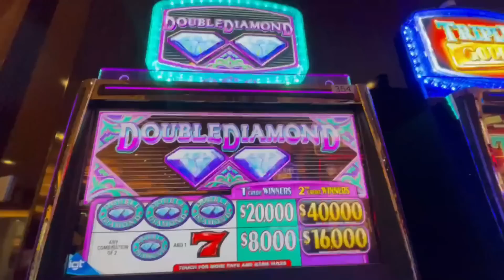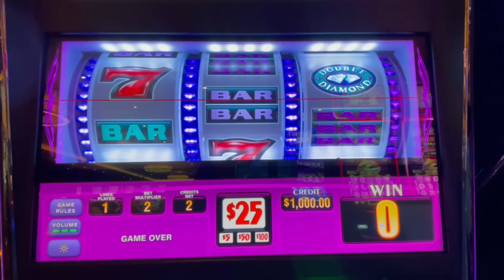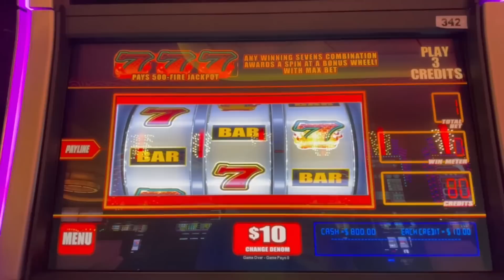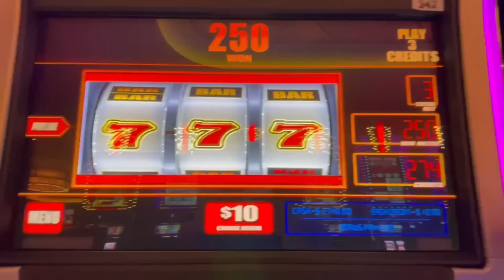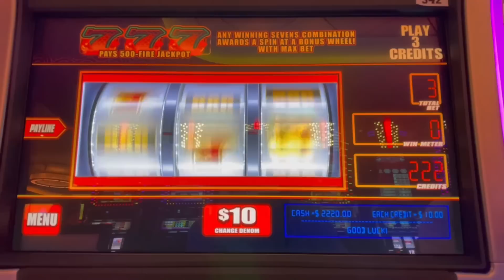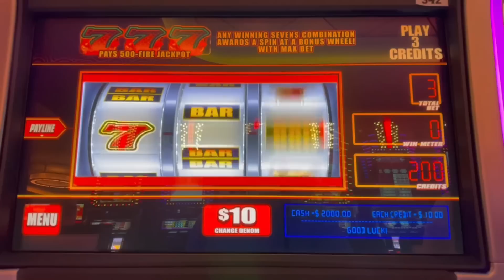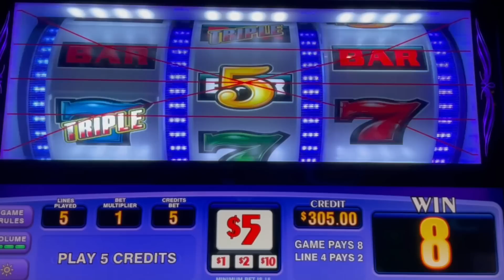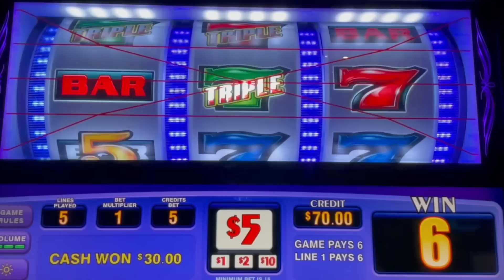✨Handpay Jackpot!✨ $50 Bets Double Diamond - Triple Strike, Dragon Fire 7s by Ballys Slot Machines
Wrapping up our cruise videos and heading to Vegas next weekend!
Dragon Fire 7s, Double Diamond & Triple Strike!